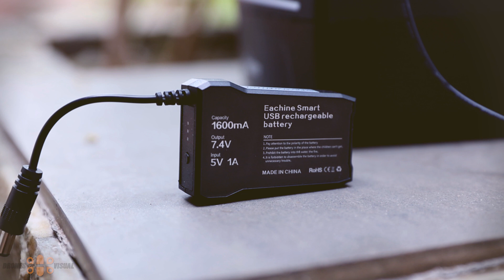Eachine Goggles One FPV Goggles Exclusive Preview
Taking a first glance at a prototype of the Eachine Goggles One, which are the second FPV goggles that Eachine releases to the market after the Eachine VR-007. Its latest goggles are the Eachine EV800 that were announced not long ago.